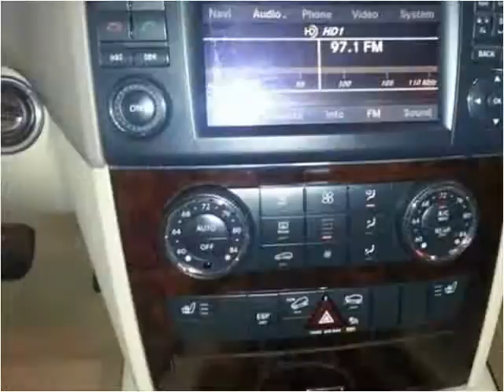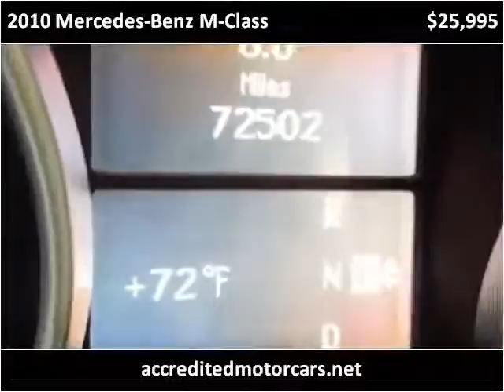2010 Mercedes-Benz M-Class Used Cars Teterboro NJ